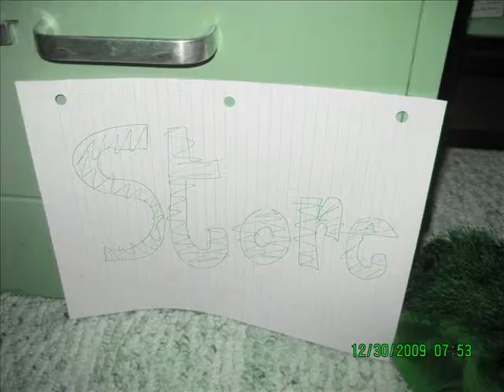Love Me Webkinz Stop Motion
this is ma first stop motion and i am justin biebers #1 fan and so i thought id show it and there is gonna be WAY more justin vids on the way! thx 4 watching!!!8) plz sub and comment!!!